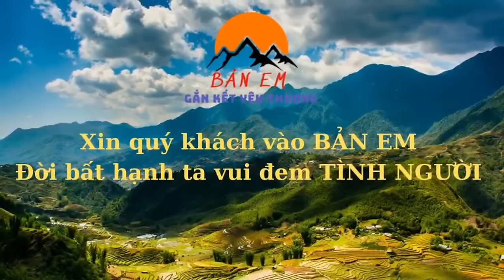CẢNH THỜI XƯA HẢI SỬ ĐI BẮT ỐC ĐỂ ĐỔI LẤY TIỀN - CẬP NHẬT TIẾN ĐỘ LÀM NHÀ 3 ÔNG CHÁU CÓ SỰ THAY ĐỔI